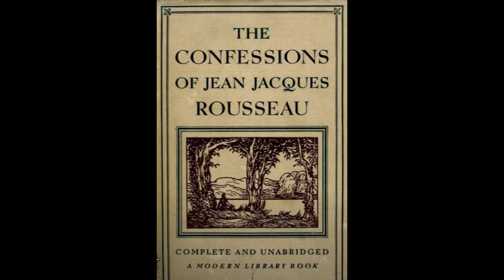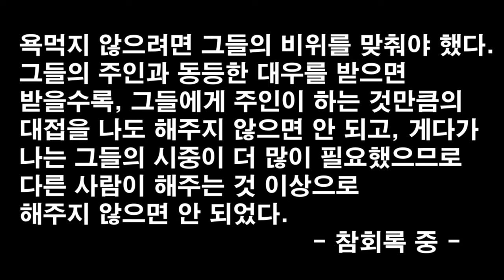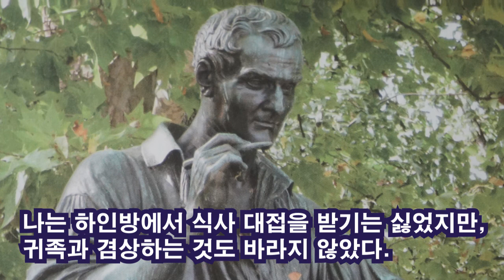루소, 없는 처지에도 부자집 하인들에게 팁을 많이 줘야했다 / 이정식